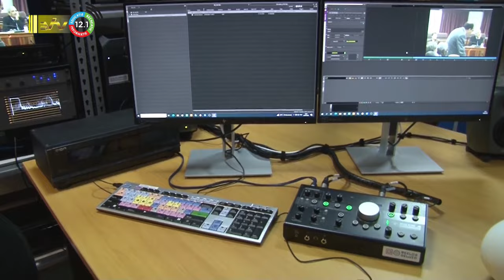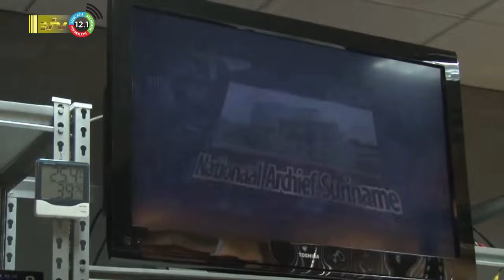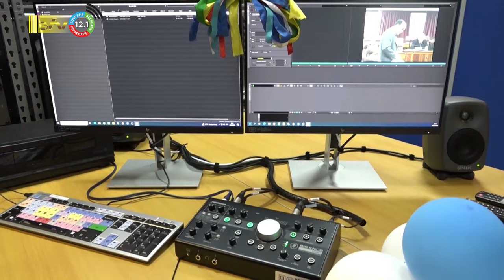20 04 2023 NAS ontvangt gigitaliseringsapparatuur in bruikleen